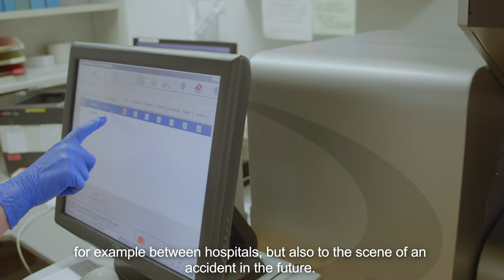Wingcopter Drones Fly Blood Samples in Germany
In June 2021, Wingcopter drones transported blood samples in the Northeast German federal state of Mecklenburg-West Pomerania between Greifswald and Wolgast over a distance of 26 kilometers (16 miles).

The flights were carried out by Greifswald University Medical Center in cooperation with DRF Luftrettung and Wingcopter as part of the MV|LIFE|DRONE Challenge project of the hospital's Department of Anesthesiology. The project is funded by the German Federal Ministry of Health and the Ministry of Energy, Infrastructure and Digitalization of Mecklenburg-West Pomerania and intends to improve structures of regional emergency care by integrating Unmanned Aircraft Systems (UAS) into the rescue chain and emergency medical transports.

Learn more about Wingcopter on wingcopter.com.

Video by Philipp Marthaler.